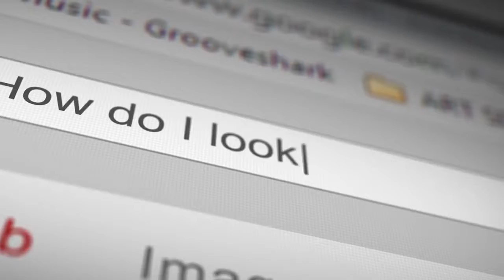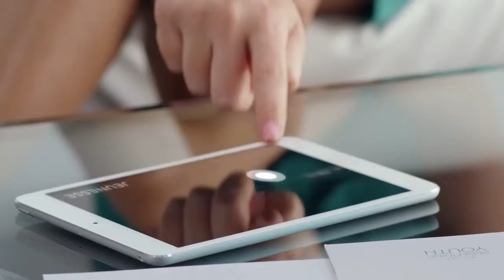ENGLISH Secret Of Jeunesse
Join us as a distributor to enjoy these financial benefits

to find out more information.

We have a complete internet marketing system for you to build your business with us!
Our Team The Passive Wealth group, works closely with ACES Worldwide which comprises of more than 100,000 members from 36 countries. All Jeunesse Global distributors with our team will go through comprehensive online training , and offline training boosters.